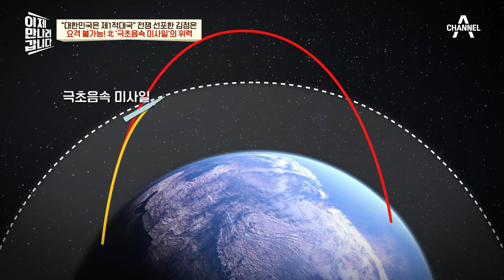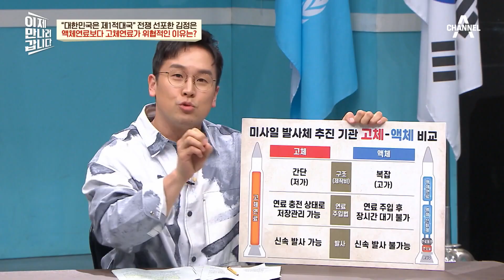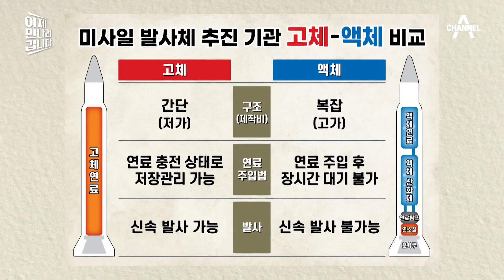요격을 피하는 미사일?! 예측 불가능한 수준의 북한 미사일 현황 | 이제 만나러 갑니다 634 회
포물선으로 이동하는 탄도미사일!
금초음속 미사일은 지그재그로 이동?
요격이 어려운 북한의 극초음속 미사일 특징